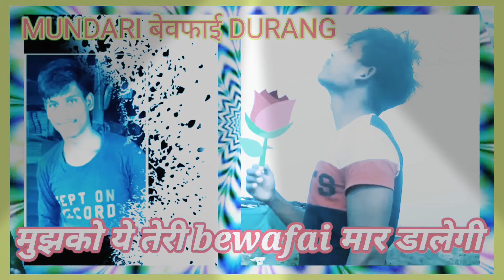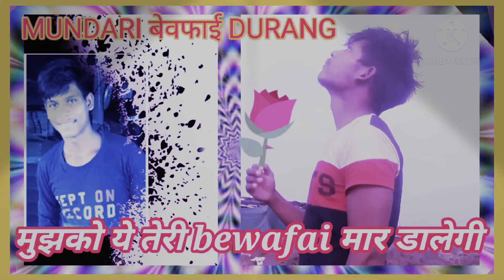Bewafa mundari durang video